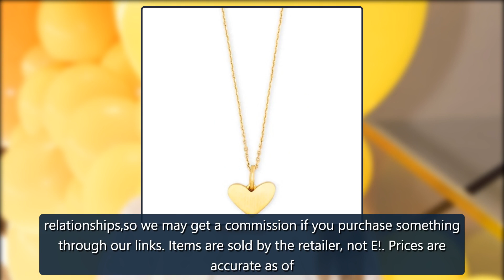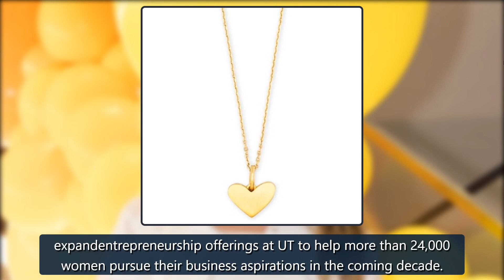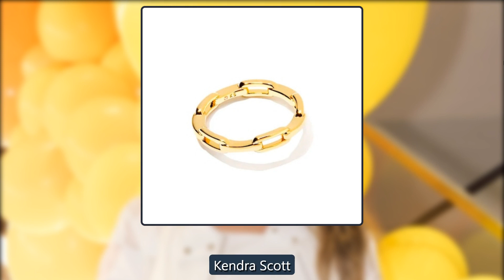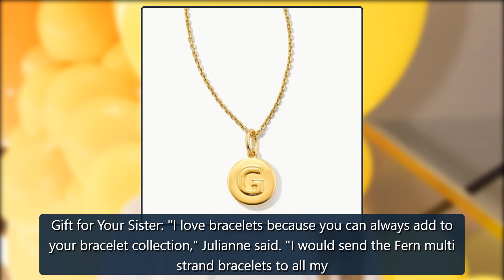Julianne Hough Shares Her Favorite Jewelry Gifts for Any Occasion - E! Online